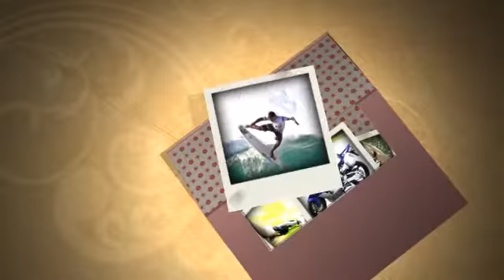Young Entrepreneurs Business Ideas for YOU - Young Entrepreneurs Business Ideas ROCK!!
Young Entrepreneurs Business Ideas ROCK!!

Young entrepreneurs business ideas  ~ we have them!! In greatly increasing numbers, young entrepreneurs are searching for Financial & Lifestyle Freedom. Be Your Own Boss.

Young entrepreneurs business ideas? We got'm, and we know how to partner with you! Let us show you what has worked for us, and countless thousands of others; honest, legitimate, proven methods that are fun & educational as well!